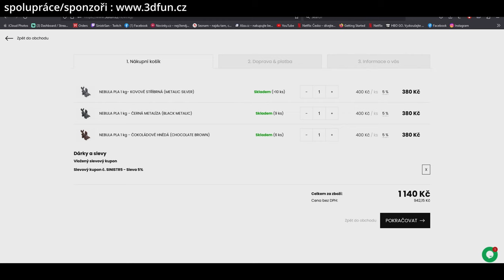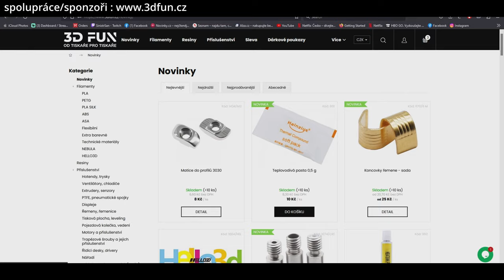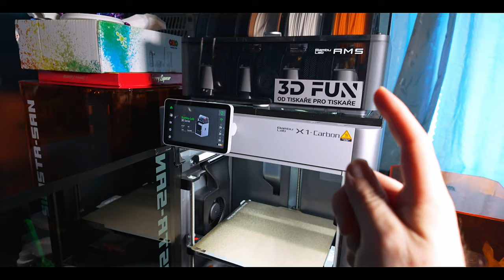Bambulab X1C - Jaká je po roce používání ?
Kod 5% sleva : SINISTR5
00:00 - Úvod videa
00:20 - Intro
00:53 - Sponzoři
01:10 - Polep
01:45 - Hodnocení po roce
04:31 - Hlučnost
05:54 - Co se pokazilo?
06:50 - Trvanlivost komponent
08:05 - Další video o AMS
08:45 - Spešl video o kvalita tisku u nekvalitních PLA vs brutálnost X1C
09:23 - Konec videa
Kamera  -  Dji Osmo Pocket 3 (D-Log M 10 bit),Dji Mic 2
notebook : HP omen 15 - core i7 8750h , 32 gb ram
 , RTX 2060 6 gb, 1 TB HDD , 256 GB pci-e SSD